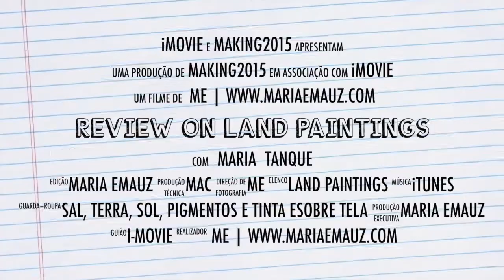MARIA EMAUZ PINTURA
Review on a painting made in 2015